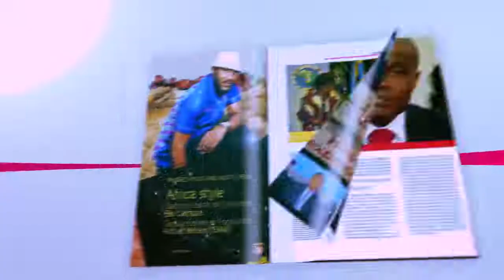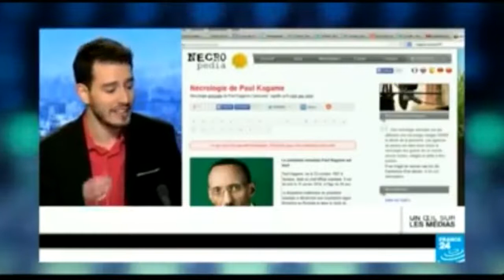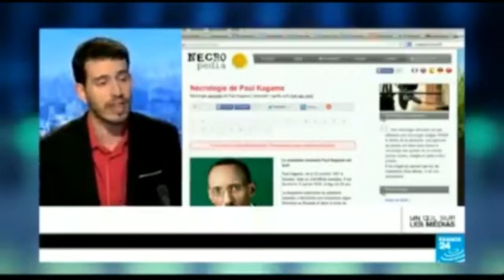MAGIC ACTU / LES NON-DIT DE LA RENCONTRE DE FELIX TSHISEKEDI ET JOSEPH KABILA